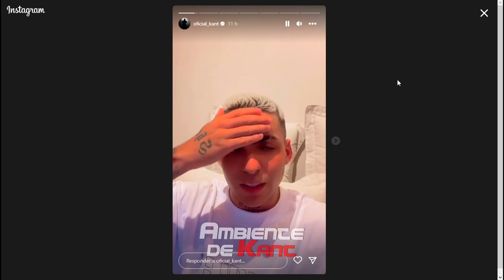KANT DESABAFA SOBRE CARREIRA E VAI DAR UM TEMPO DAS MÚSICAS... | Ambiente de Kant